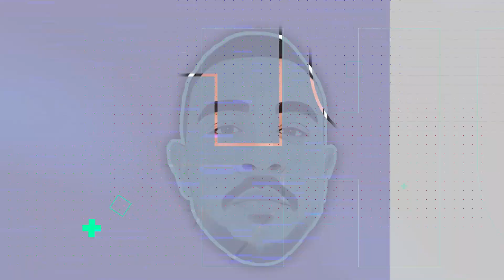LA INOCENTE (Remix) - Feid, Mora - LAUTY PASTOR DJ FT DJ NAHUEL GONZALEZ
SI TE GUSTO DEJATE UN ❤️
COMPARTIR Y COMENTAR AYUDA EN MONTON!!

𝙎𝙀 𝙑𝙄𝙀𝙉𝙀 𝙈𝙐𝘾𝙃𝘼 𝙈𝙐𝙎𝙄𝙌𝙐𝙄𝙏𝘼🎶

HIGH TEAM 2022!!